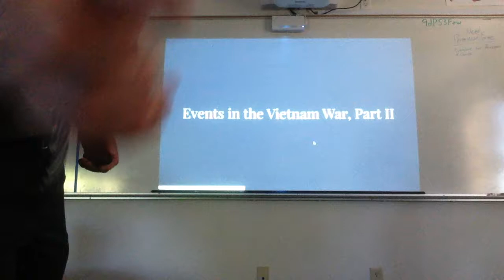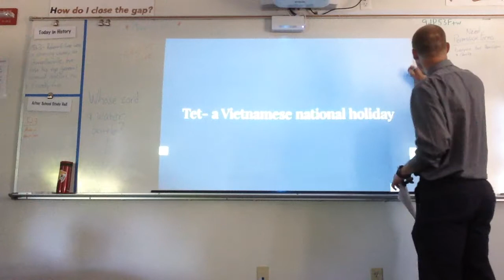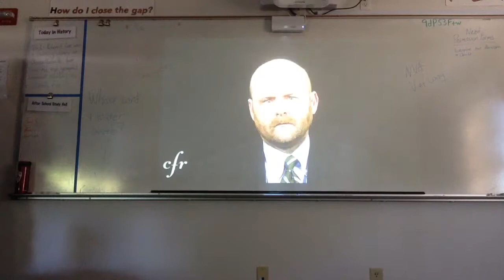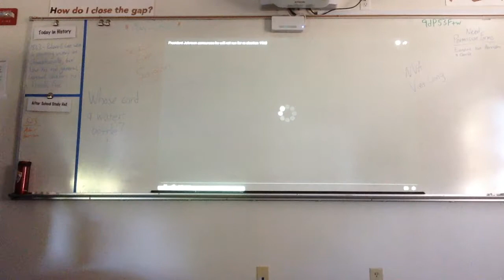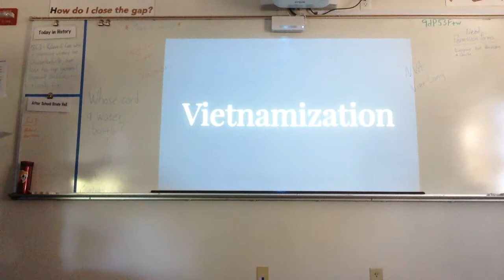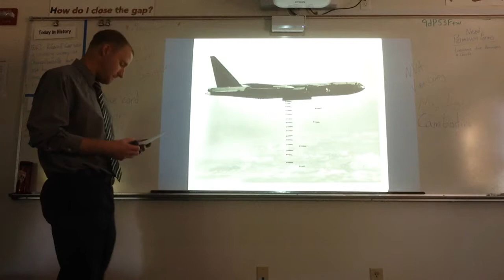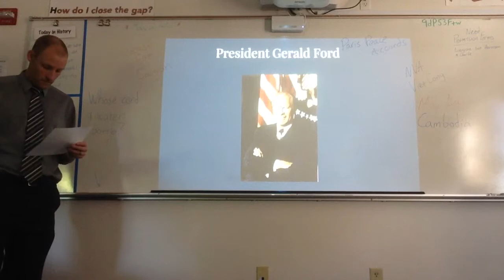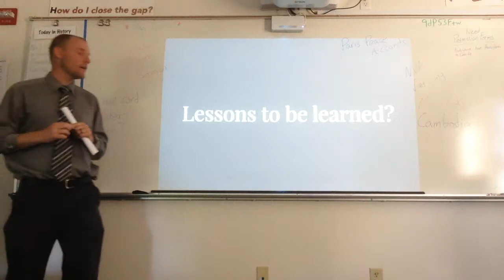Lecture- Events in the Vietnam War, Part 2